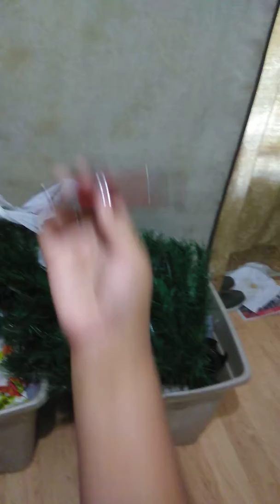FRAGGLE ROCK funeral dirdge